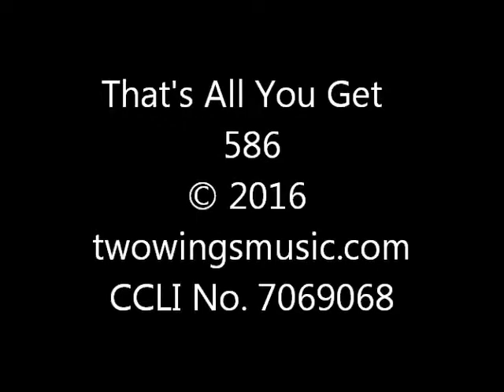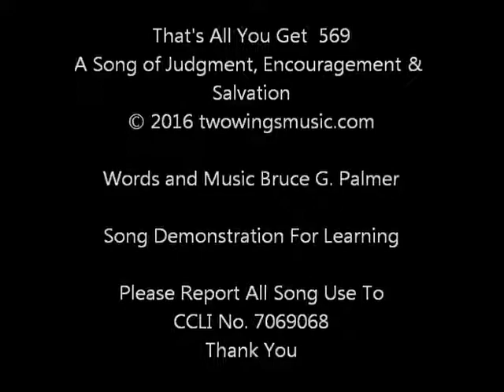586 That's All You Get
A Christian music praise worship song of Judgment, Encouragement and Salvation for demonstrating the Songs of Bruce G. Palmer. It is for learning purposes and personal enjoyment. CCLI No. 7069068